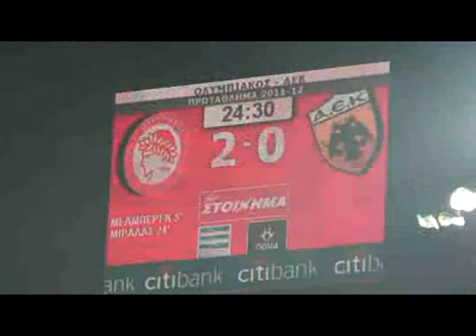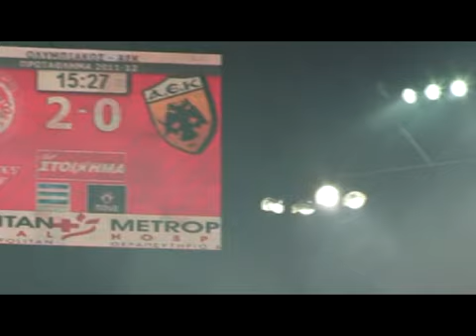2012-02-10 ΟΣΦΠ-ΑΕΚ=2-0 ΠΡ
ΠΑΡ 10/2/2012 (ΚΑΡ) ΟΣΦΠ -- ΑΕΚ = 2 -- 0 (ΠΡ)
[ 5'(κ) ΜΕΛΜΠΕΡΓΚ,24'ΜΙΡΑΛΑΣ.]
ΟΣΦΠ-ΜΕΓΕΡΙ ΤΟΡΟΣΙΔΗΣ ΜΕΛΜΠΕΡΓΚ ΑΒΡ.ΠΑΠΑΔΟΠΟΥΛΟΣ ΜΑΡΚΑΝΟ ΟΡΜΠΑ'Ι'Θ ΜΑΝΙΑΤΗΣ(82'ΜΟΝΤΕΣΤΟ) ΙΜΠΑΓΑΣΑ Κ.ΡΙΤΣΑΡΝΤΣ(85'ΧΟΛΕΜΠΑΣ) ΜΙΡΑΛΑΣ(66'ΑΜΠΝΤΟΥΝ) ΤΖΙΜΠΟΥΡ.
ΠΡΟΠΟΝΗΤΗΣ-ΕΡΝΕΣΤΟ ΒΑΛΒΕΡΔΕ.
ΑΕΚ-ΑΡΑΜΠΑΤΖΗΣ ΚΟΝΤΟΕΣ ΜΑΝΩΛΑΣ ΔΕΛΛΑΣ ΚΑΡΑΜΠΕΛΑΣ ΜΑΚΟΣ(67'ΡΙΚΑ) ΚΑΦΕΣ ΒΑΡΓΚΑΣ(82'ΓΚΕΡΕ'Ι'ΡΟ) ΜΠΕΛΕΚ(61'ΣΙΑΛΜΑΣ) ΛΕΟΝΑΡΝΤΟ ΛΥΜΠΕΡΟΠΟΥΛΟΣ.
ΠΡΟΠΟΝΗΤΗΣ-ΝΙΚΟΣ ΚΩΣΤΕΝΟΓΛΟΥ.
ΔΙΑΙΤΗΤΗΣ-ΠΑΠΠΑΣ.
ΚΙΤΡΙΝΕΣ-AΒΡ.ΠΑΠΑΔΟΠΟΥΛΟΣ,ΙΜΠΑΓΑΣΑ,ΜΟΝΤΕΣΤΟ --- ΜΑΚΟΣ,ΜΠΕΛΕΚ,ΔΕΛΛΑΣ,ΜΑΝΩΛΑΣ.
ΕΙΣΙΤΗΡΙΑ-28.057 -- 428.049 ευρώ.